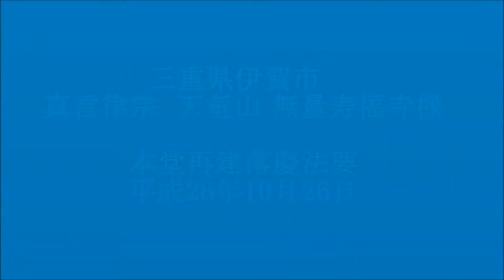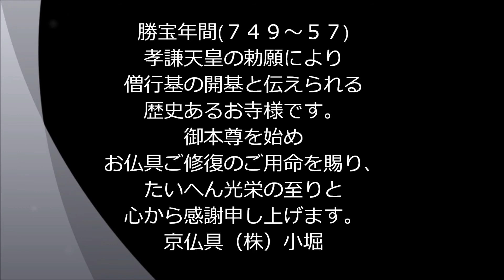三重県伊賀市 真言律宗 天童山 無量寿福寺様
本堂再建落慶法要 平成26年10月26日
平勝宝年間(７４９～５７)孝謙天皇の勅願により僧行基の開基と伝えられる歴史あるお寺様です。
御本尊を始めお仏具ご修復のご用命を賜り、たいへん光栄の至りと心から感謝申し上げます。京仏具（株）小堀